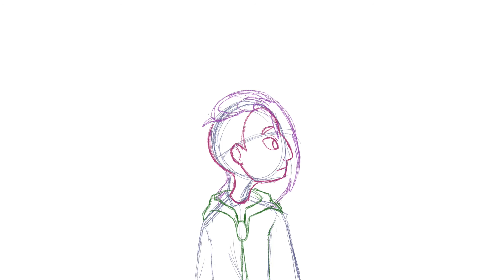-Animation Reel- Sophomore Year 2020-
Here are most of the clips I animated during my second semester of my Sophomore year in college! :) All but the last scene in this reel were animated using Fire Alpaca which is not the easiest program to animate in ahah. The last scene was animated using Tv Paint because I managed to buy it by the end of the semester (boy lemme tell you what a major upgrade that was)! I hope you enjoy :)

❉Etsy Shop❉

Weapons of choice:
~ Tv Paint